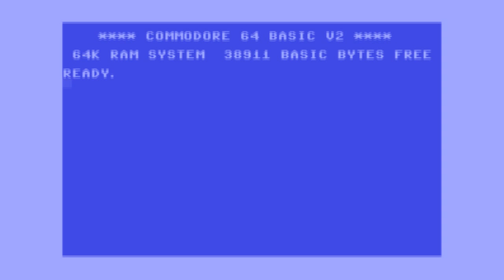Ninja 9000 - Commander Moira